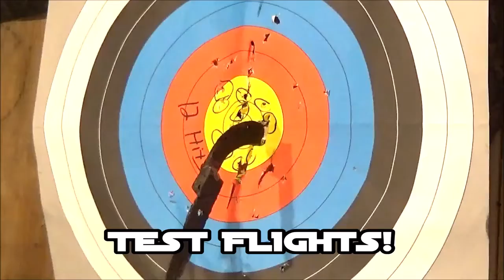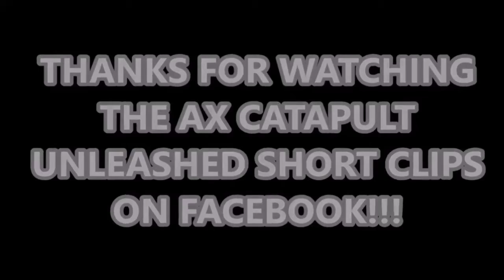"MEET THE CLAW" THE AX CATAPULT EPISODE 10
THIS WEEK, I HAVE FASHIONED FOR YOU, A RATHER ODD THROWING BLADE MADE FROM A HORSESHOE AND A ANTIQUE IRON STRAP HINGE!